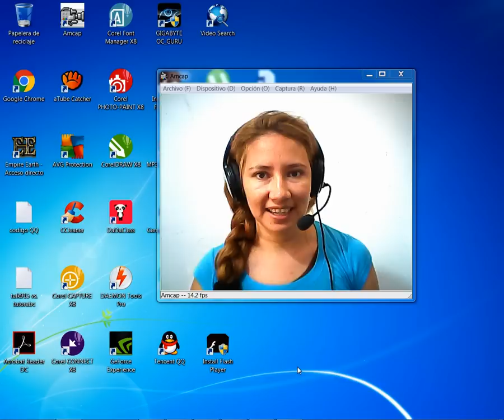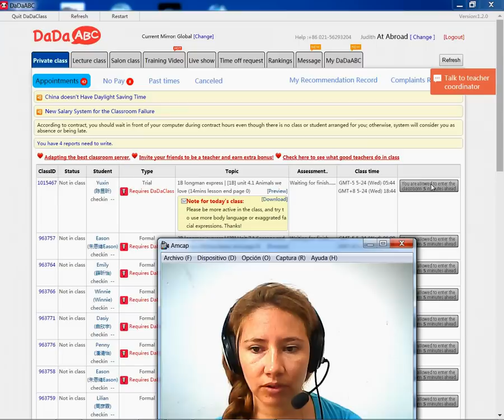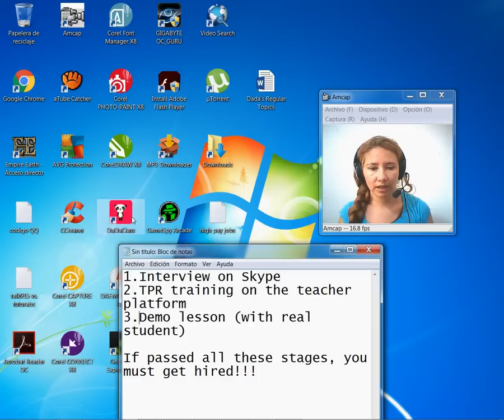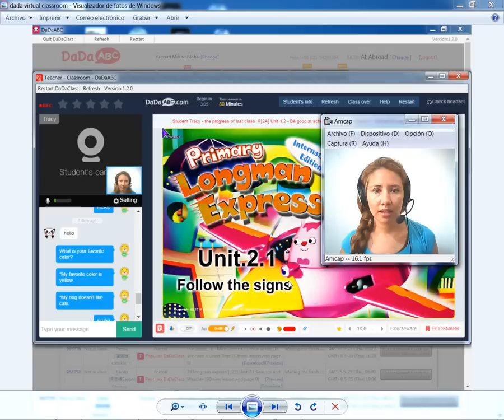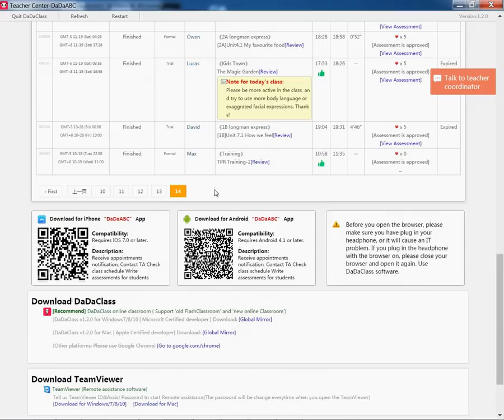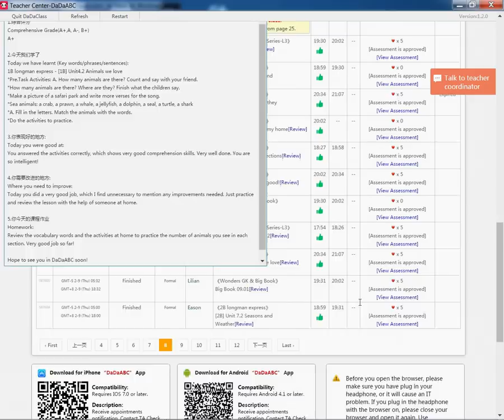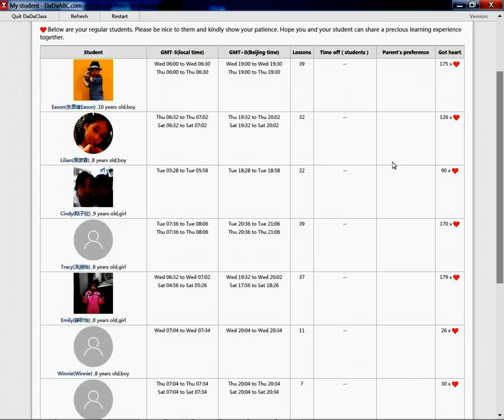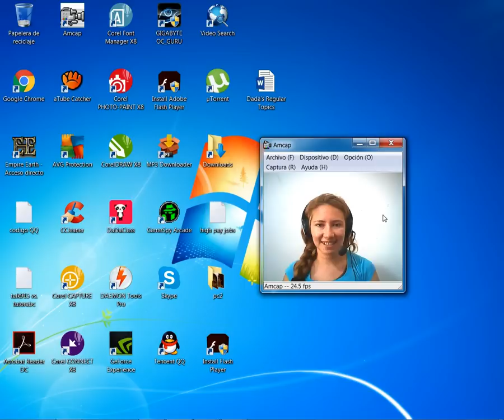DaDaABC: Demo lesson/ Teaching Platform view/ Extra tips and details for the hiring process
Today, I am speaking a little bit more about my first job interview for the online company I work for, DadaABC. I also explain the steps for the hiring process and show what you can find on the platform and virtual classroom.